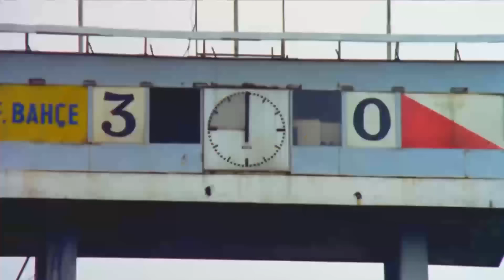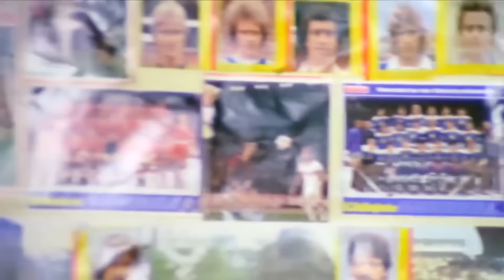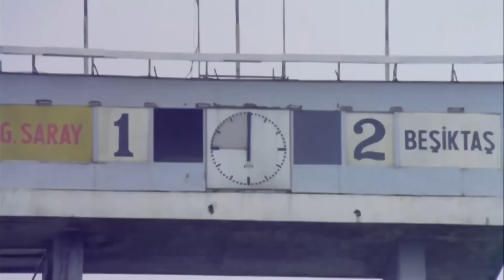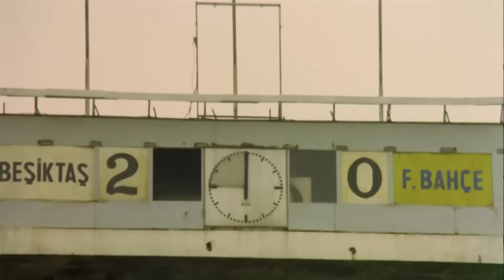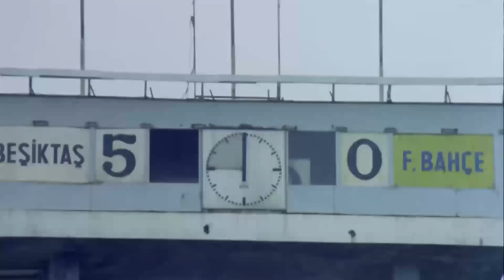Gol Kralı | Kemal Sunal Türk Komedi Filmi | (Restorasyonlu) İzle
Filmde, zengin bir ailenin oğlu olan Sait’in sevdiği kız için futbolla ilgilenmesi konu edilir. Yurtdışında matematik bölümünü okumuş olan Sait, sosyetenin şımarık kızı Sevim ile tanışır. Sevim futbol meraklısı rahat bir kızdır ve bu yüzden babasıyla sürekli karşı karşıya gelir. Dedikodulardan bıkan babası Sevim’e evlenme şartı koyar. Sevim ise zaman kazanmak için Sait'i kullanacaktır.

Vizyon Tarihi: 01 Kasım 1980
Tür: Aile, Komedi, Spor
Senaryo: Kartal Tibet, Memduh Ün, Osman F. Seden, Bülent Oran
Yönetmen: Kartal Tibet
Oyuncular: Kemal Sunal, Reha Yurdakul, Suzan Avcı, Mürüvvet Sim, Hüseyin Kutman